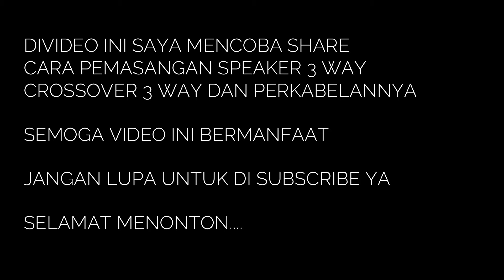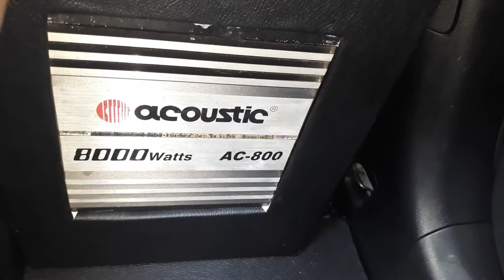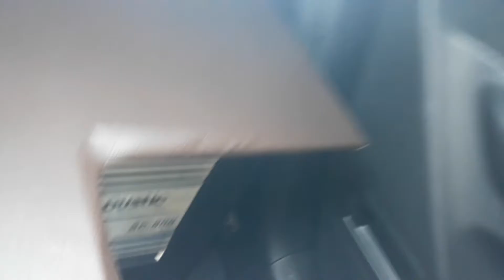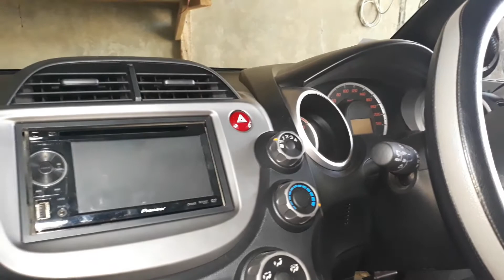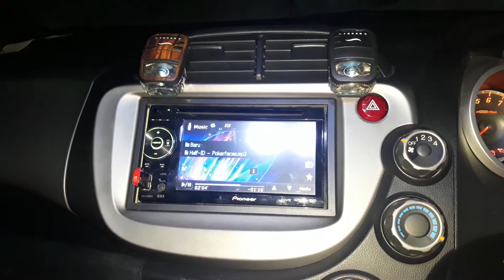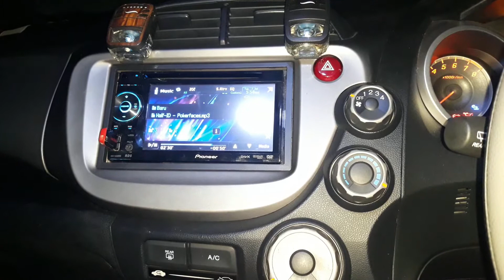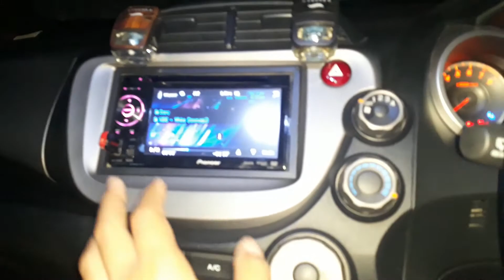Cara Instalansi Speaker 3 way dan Cara Pemasangan Crossover 3 Way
dalam video ini saya mencoba untuk share cara2 pemasangan dan instalansi speaker 3 way dan cara pasang crossover nya...

jika suka video ini silahkan LIKE
jika video ini bermanfaat silahkan di SHARE